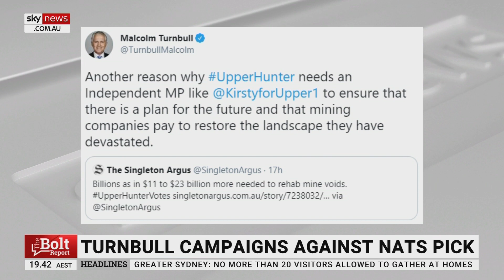'Another attempt by the left' to intimidate a conservative woman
NSW One Nation Leader Mark Latham says the treatment of Natasha Maclaren-Jones in the state's parliament was an attempt by the left to "intimidate and shout down a Liberal-Conservative woman".

"I've served in all three levels of government, I've seen stoushes at local councils, I've seen them at federal parliament, but nothing like this," he said.

"As I saw it, there was an attempt by two-Labor left-wing men to intimidate verbally and physically the conservative woman who was trying to assume the chair.

"You've got to ask the question, where's the ABC that ran a three-month campaign in Canberra about the treatment of women?"